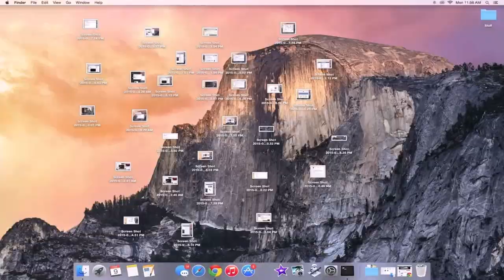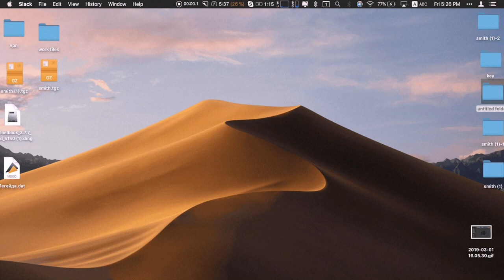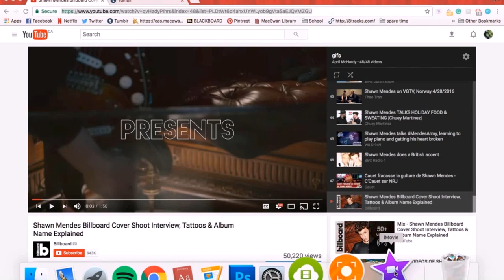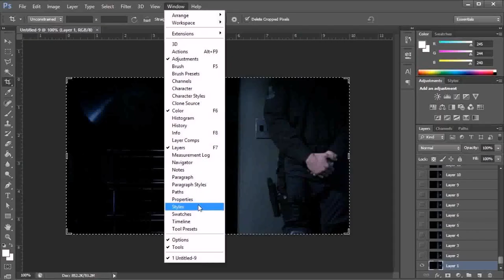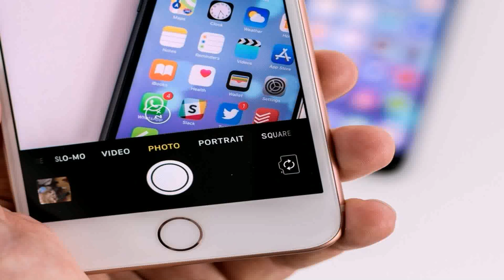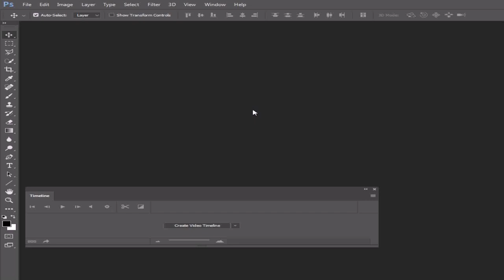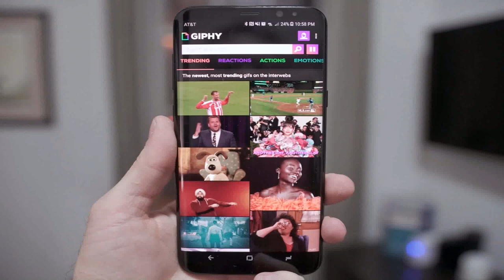Gif Maker - DaddyGif.com (see description)